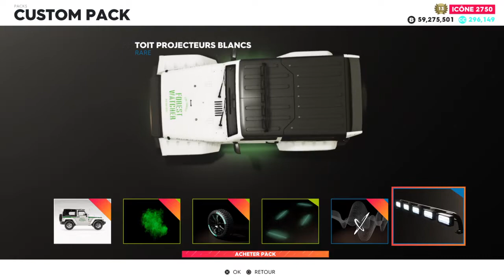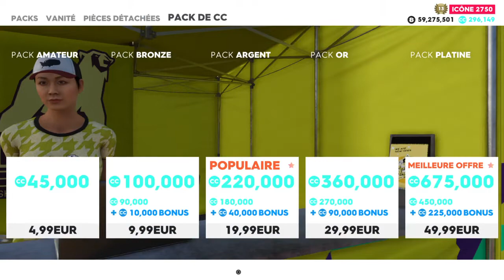the crew 2 THE CONTRACTOR let's play DLC 14 quatrième partie #4/5